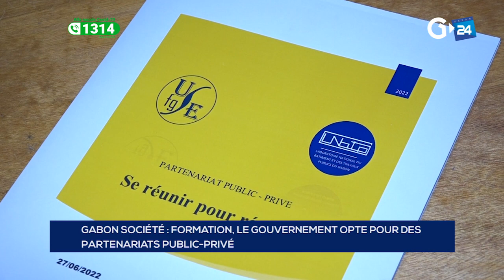GABON SOCIÉTÉ FORMATION, LE GOUVERNEMENT OPTE POUR DES PARTENARIATS PUBLIC PRIVÉ